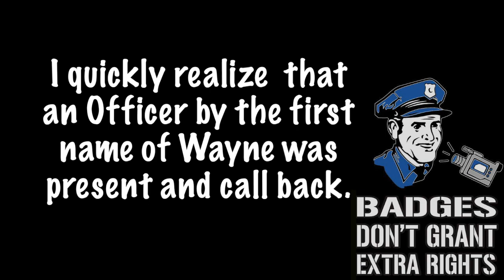Conversation with Deputy Johnson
I decided to make a call to the Santa Barbara County Sheriff's department regarding another video posted to this channel - linked below. After finding out the officer lied to me I made a second phone call and the conclusion of that was pretty interesting, check it out for yourself.